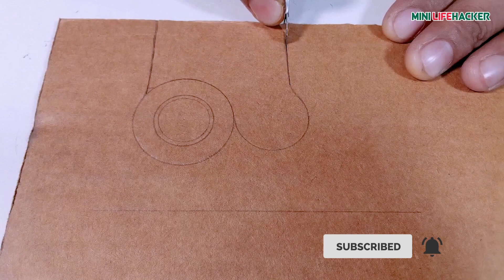How to Build Automatic Marble Machine at Home | Electric Marble Machine | Cardboard Marble Machine